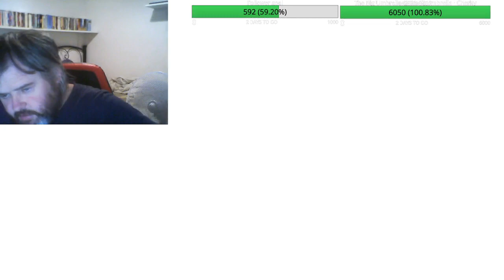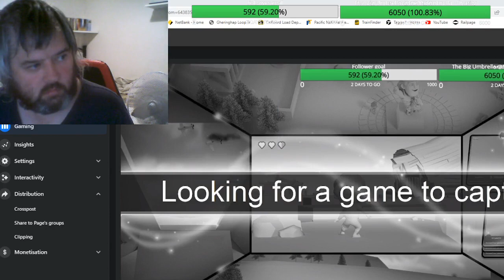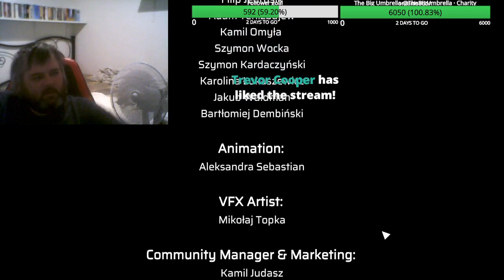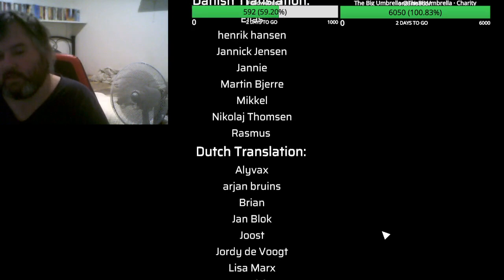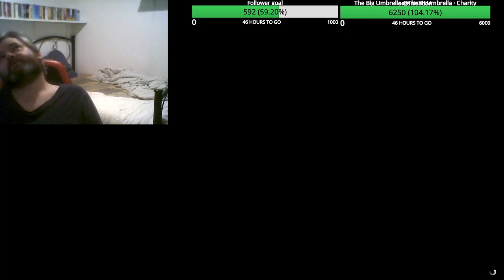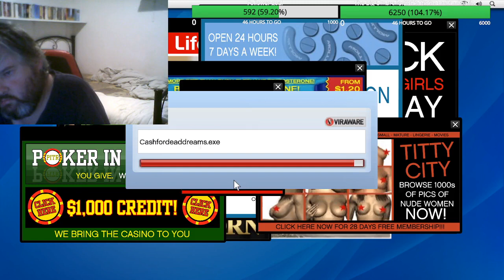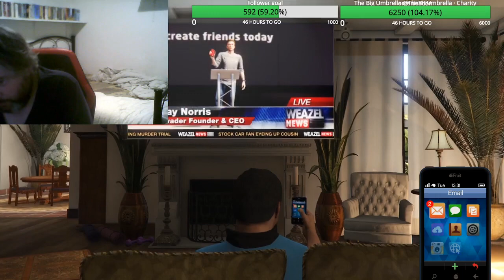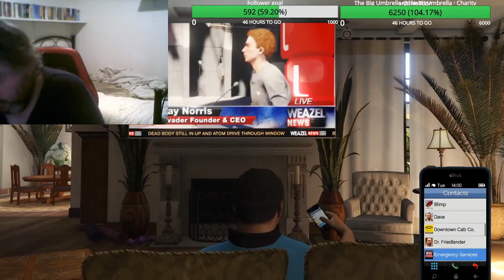10000000 161651576204792 6505469269529833968 n